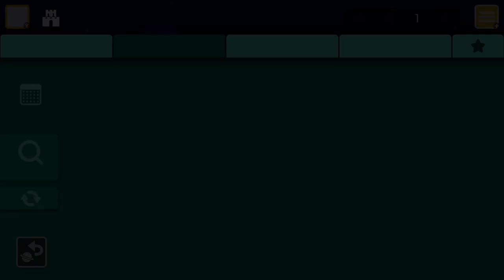【マリオメーカー２】カービィのやつが楽しい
マリオメーカー２めちゃ楽しい

ゲーム配信と実況動画頑張ります！
下手ですが楽しく頑張ります☆彡
楽しくゲームしますので、皆さんも一緒に楽しんで貰えたら嬉しいです！

☆ミラティブ配信もしてます☆
⇒満天はるかなで検索してください☆